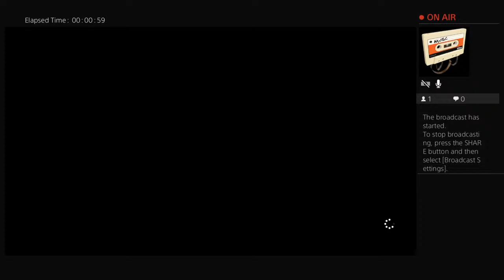Tavern League Presents: Conlee/ConkerLVNUNS/ConHen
The Tavern League is a PGA 2K21 Society on PS4.